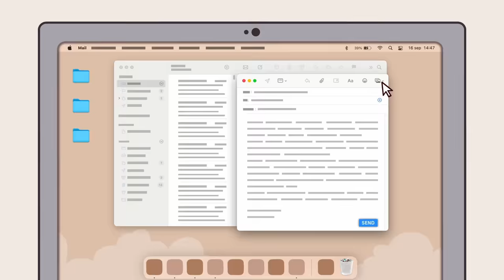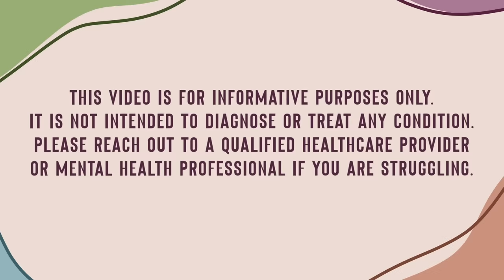The Different Levels of Anxiety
In this video, we're taking a look at 5 stages of what anxiety feels like. From the first sign of anxiety to the different symptoms of anxiety, this video will help you understand what anxiety is all about!

If you're ever feeling overwhelmed by anxiety, this video is a great way to learn about the different stages of anxiety and how to deal with them. Watch and learn what anxiety feels like in each stage, so you can start to feel less anxiety and more in control!

Writer: Philip Clarke
Script Editor: Isadora Ho
Script Manager: Kelly Soong
Animator: Sunbiscuit
YouTube Manager: Cindy Cheong

Different Levels of Anxiety – The Recover Village, Megan Hull, Medically Reviewed by Dr. Sarah Dash, PHD (April 1st, 2022)
Generalized Anxiety Disorder – The Recovery Village, Thomas Christians, Medically Reviewed by Krissy Herron, LCDC (April 16th, 2022)
How to Recognize and Treat Debilitating Anxiety-Beth Sissons, Medically Reviewed Lori Lorenz, PsyD (July 29th, 2021)